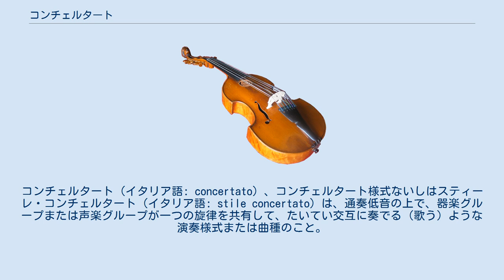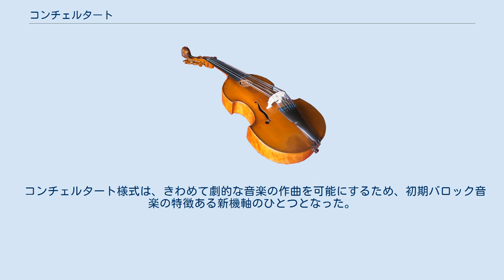コンチェルタート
コンチェルタート（イタリア語: concertato）、コンチェルタート様式ないしはスティーレ・コンチェルタート（イタリア語: stile concertato）は、通奏低音の上で、器楽グループまたは声楽グループが一つの旋律を共有して、たいてい交互に奏でる（歌う）ような演奏様式または曲種のこと。
イタリア語のコンチェルト（協演）の派生語であり、本来は「コンチェルト風に」「協演する方式で」ほどの意味であった。
コンチェルタートという用語は、ほとんど決まって形容詞的に使われる。
 いくぶん単純化しすぎではあるが「コンチェルタート｣と「コンチェルト」を分かりやすく区別すると、コンチェルタート様式は、声楽グループと器楽グループの対比が含まれるのに対して、コンチェルト様式は、とりわけ盛期バロック音楽で展開された合奏協奏曲の場合に見られるように、大集団（リピエーノ）と小集団（コンチェルティーノ）の対比が含まれている。
 コンチェルタート様式は、16世紀後半のヴェネツィアにおいて、聖マルコ大聖堂の特異な音響空間（バシリカ）で活動した、ガブリエーリ一族の作品を通じて発展をみた。
この聖堂内では、別々の聖歌隊ないしは合奏団が、筋向いに相対することになる。
一般的に一方から他方への響きのディレイ効果のために、また音響的に言うと「ライヴ」空間のために、完全なユニゾンは困難だったので、作曲家はいわばステレオの原理で聖歌隊が互いに歌い交わすように作曲することにより、すばらしい効果のある音楽ができることに気づいたのである。
このようにして交唱様式を用いた聖マルコ大聖堂の合唱様式は、「コーリ・スペッツァーティ」様式と呼ばれた（「ヴェネツィア楽派」も参考のこと）。
 コーリ・スペッツァーティの楽曲は、本来ア・カペラの合唱曲として作曲されたが、楽器を加えた演奏が行われるようになり、さらにジョヴァンニ・ガブリエーリによって、この原理を用いて器楽曲を作曲したり、あるいは声楽と器楽からなるアンサンブルのために作曲する習慣が確立され、単純な交唱ではなく、対比や競合の原理をそなえた「コンチェルタート様式」へと段階的に発展した。
さらに、通奏低音とモノディが導入されると、それまでの器楽と声楽の対比や、音色の異なる楽器同士の対比に加えて、独唱・重唱・合唱も対比や競合の選択の可能性を広げた。
 ヴェネツィアで作曲された楽曲は、すぐさまその他各地で演奏されたため、新たな「コンチェルタート」様式は急速にヨーロッパ各地に（最初に北部イタリアで、次いでドイツと中部・南部のイタリアで、その後は徐々に残りのヨーロッパ大陸に）浸透した。
 17世紀初頭において、声楽と通奏低音を伴うほとんどすべての楽曲が「コンチェルト」と呼ばれたが、この用法は、現代的な意味（独奏楽器ないしは独奏楽器群と管弦楽のためのソナタ）とはかなりかけ離れている。
17世紀におけるコンチェルタート様式の宗教曲は、しばしばモテットから発展した。
16世紀までにア・カペラ様式による声楽ポリフォニーとして曲付けされたような聖句を用いて、声楽と器楽のためにコンチェルト様式によって作曲されるようになった。
これらの楽曲はもはやモテットとは呼べず、「コンチェルト」や「シンフォニア（シンフォニエ）」「詩篇集」など、さまざまな名で呼ばれた。
 コンチェルタート様式は、きわめて劇的な音楽の作曲を可能にするため、初期バロック音楽の特徴ある新機軸のひとつとなった。